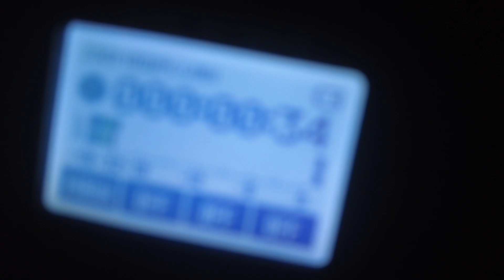Near continuous thunder from active thunderstorm (Zoom H1n audio) - 2nd May 2024 - Herne Bay, Kent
This video is mainly meant to be a listening experience rather than a visual experience. The first 34 seconds are purely audio from the Zoom H1n recorder as I was setting it up. The storms that night were incredible with at least four different storm setups passing to my north and south from 23:30 BST to 04:00 BST.
An upper low around the Benelux region helped to draw in an unstable Theta-E plume into the SE which helped to fuel greater than 2000 J/kg of MUCAPE in the far SE which enabled these elevated potent storms to develop around East Kent just after 2320 BST. There was an MCS associated with the plume but this hit Eastbourne with the unusual setup that was present with storms heading WNW from France rather than straight north. I may post another video with some clips from my phone if I get around to it soon! A perfect combination for storms to develop in Kent and an amazing opportunity for lightning photography which can be found here: